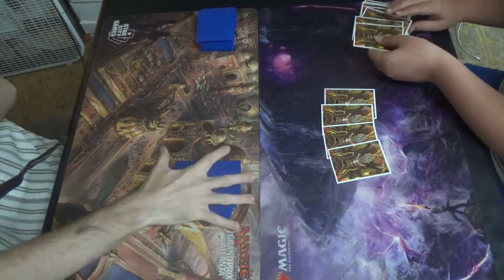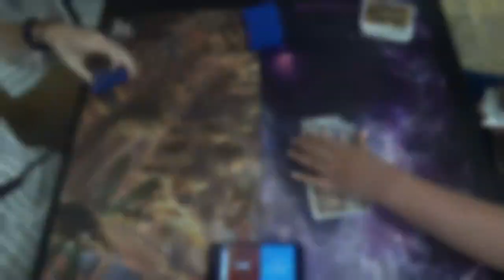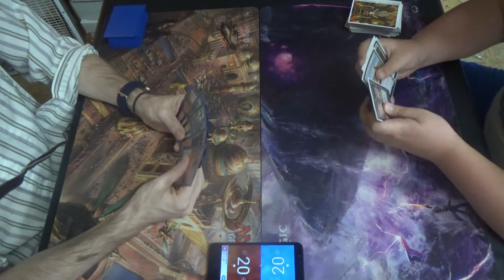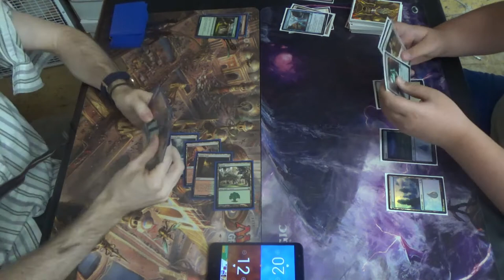Pioneer MtG — Gruul Land Destruction vs. Azorius Ensoul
Do you remember when I ran land destruction back during Battle for Zendikar's standard life? Yeah, this is that deck all over again, albeit now with a better landbase and more mana dorks that can double as win-cons if need be. Please pardon the missing lands that may seem obvious to you, as they are to me as well. Unfortunately, I simply don't have any copies of Fabled Passage or Sheltered Thicket or Memorial to War (or whatever other green and red lands are ideal for this strategy.)

On the one hand, I could not be more thankful that Structural Distortion and Creeping Mold interact with artifacts, which stops both Gingerbrute and Ornithopter. On the other hand, Karametra's Blessing is a pain, and I'm not sure that running Detection Tower or Shadowspear just for that is worth it. Still, he does seem to bring Azorius Ensoul to our meta consistently, so maybe the investment is worth it after all.

That said, here's the decklist as I played it that day (as best I remember:)
Creatures (10)
2 Incubation Druid
4 Ulvenwald Captive
4 Worldbreaker
Instants (7)
3 Kozilek's Return
4 Scorching Dragonfire
Sorceries (18)
4 Creeping Mold
2 Lava Coil
4 Rubble Reading
4 Structural Distortion
4 Violent Impact
Lands (25)
4 Ginder Glade
4 Evolving Wilds (which should be Fabled Passage)
4 Forest
4 Game Trail
1 Mountain
1 Rootbound Crag
3 Sanctum of Ugin
4 Stomping Ground
Sideboard (15)
4 Arborback Stomper
1 Chandra, Flamecaller
4 Chandra's Pyrohelix
4 Roast
1 Take Down
1 Westvale Abbey

Obviously, the deck is not optimized. The sideboard, in particular, was basically just thrown together at the last minute, as I needed to finish resleeving my cards before the tournament started.